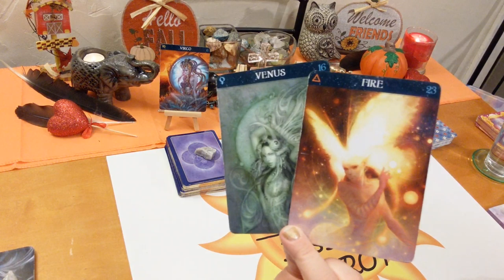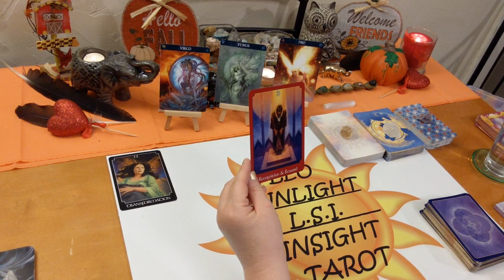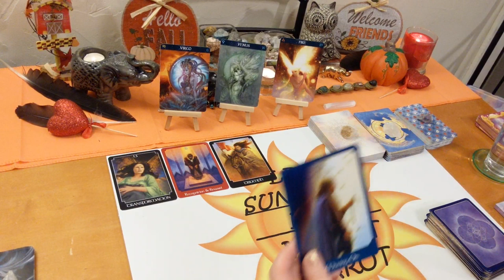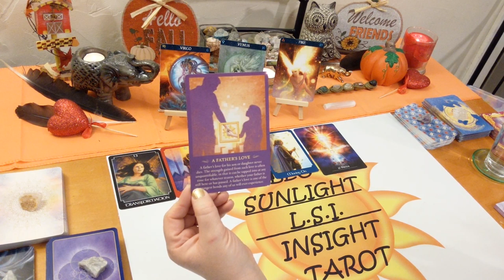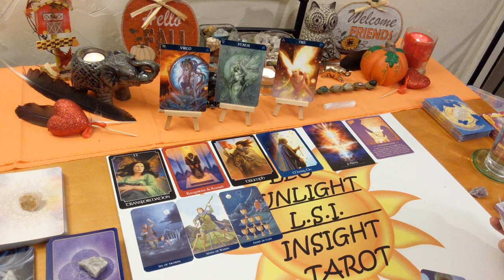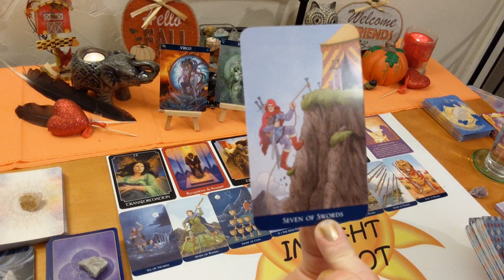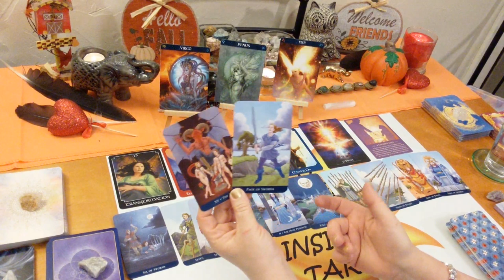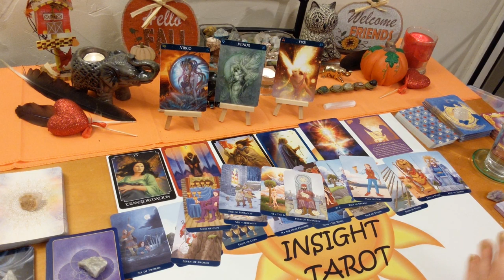Virgo♍ Singles Love Reading ❣It’s Up To You🤔 November 2019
♍Virgo♍ Singles Tarot & Oracle Love Card Reading for November 2019. A look at who’s coming towards you. Who - what is their energy & what are they like, when – possible timeframe, where – under what circumstances, how – what will bring you together, what kind of connection will it be romantically, advice for the connection all clarified with tarot. I’ll give you the messages you need to hear through intuition & spirit. Clarity, hope, faith & optimism is what I give along with honesty & truth. Giving you what you need to make the right choices & decisions in your life.

🎴Decks used:
Barbiere Zodiac Oracle, Classic Tarot – Barbara Moore
Psychic Tarot for the Heart, Spirit Messages – John Holland